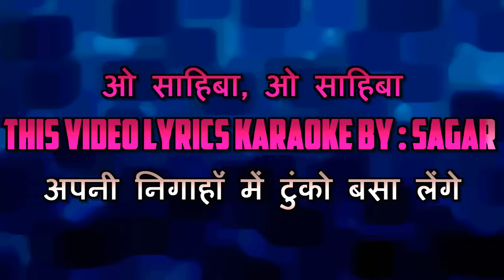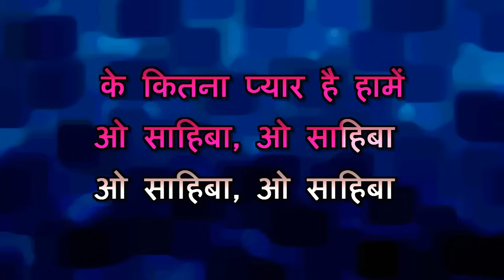O SAHEBA DIL HAI TUMHARA HQ VIDEO LYRICS KARAOKE